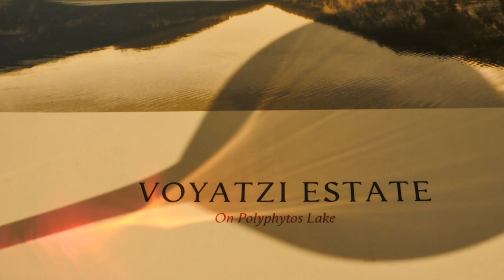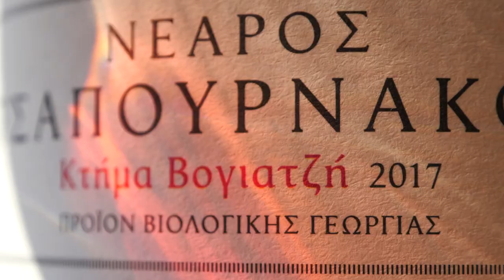Voyatzi Estate - ΚΤΗΜΑ ΒΟΓΙΑΤΖΗ VIDEO SPOT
Voyatzi family was from Velvento.
Members of the third family generation, Yannis, who has studied oenology at the University of Bordeaux, France and has substantial experience in the Greek wine production, along with his brother, Nico, who is an engineer, and their father, Harissis, decided to return to Velvento and establish a new, privately owned vineyard.

The 100 hectares vineyard, is situated between the Pieria mountains and Polyfytos lake, at an altitude of 340 meters. Its location next to the lake is the powerful element, which makes the wines of the estate different.

Direction-Realisation: Konstantinos Tseklenis